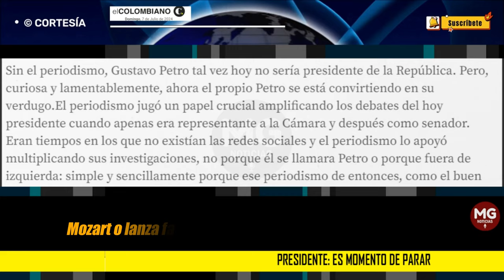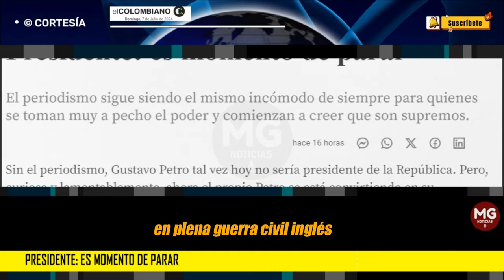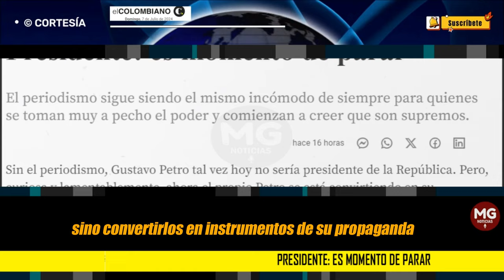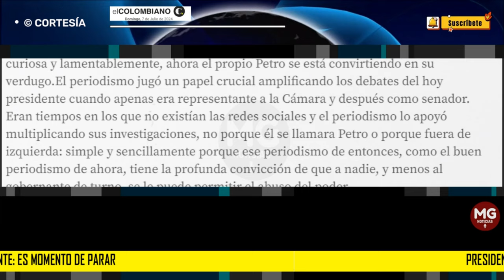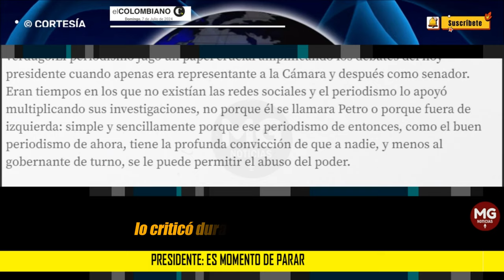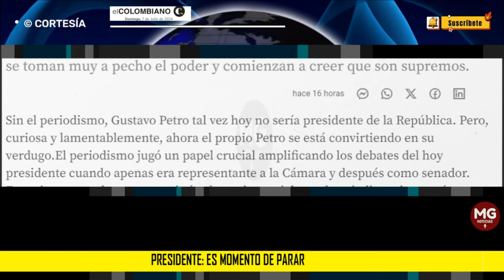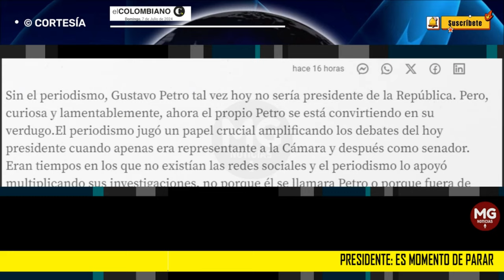PRESIDENTE: ES MOMENTO DE PARAR ❌ Editorial El Colombiano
El periodismo sigue siendo el mismo incómodo de siempre para quienes se toman muy a pecho el poder y comienzan a creer que son supremos.